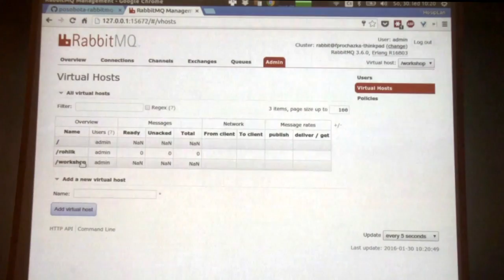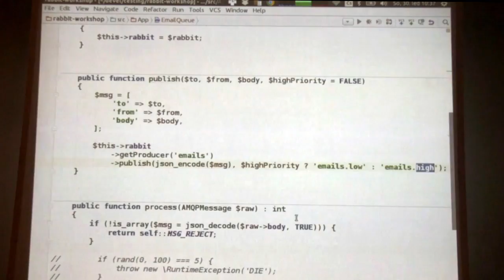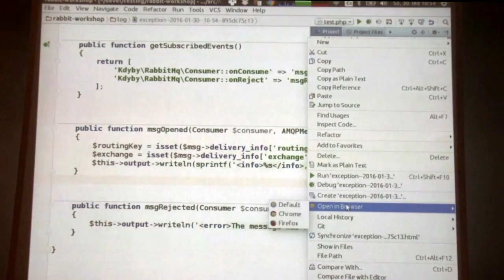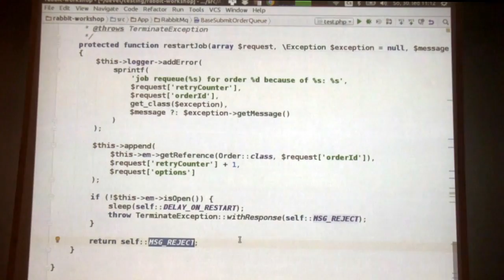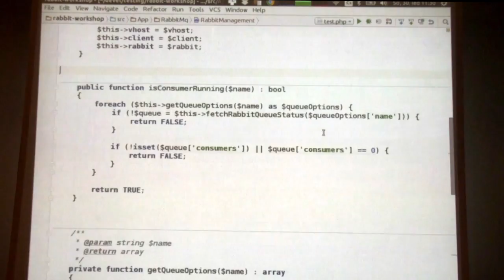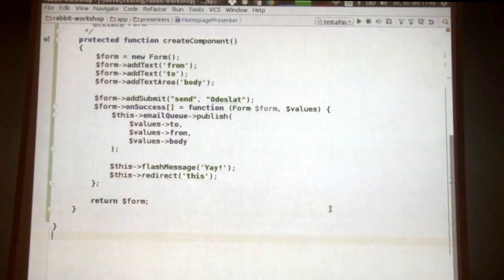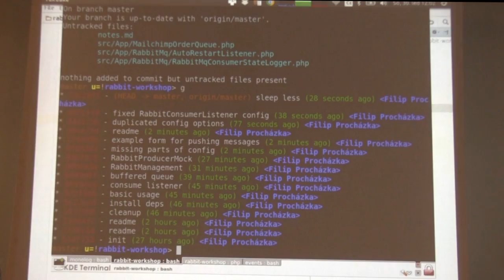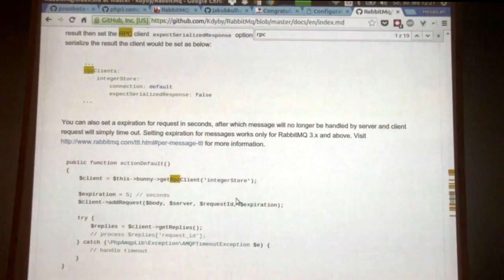NetteCamp: RabbitMQ + Nette Framework workshop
Workshop vedl Filip Procházka